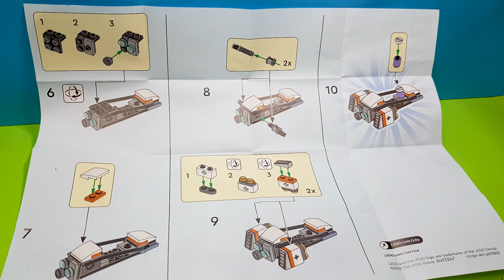Lego Space hoverbike 30663 City Stop-motion LEGO Polybag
Blast off into action with the LEGO City Space Hoverbike! 🚀

Join the astronaut on a thrilling adventure as they soar through the skies on the futuristic LEGO City Space Hoverbike! This stop motion video brings the 30663 polybag set to life with incredible detail and dynamic action.

Watch as the hoverbike takes flight, exploring uncharted territories and encountering exciting challenges. With creative camera work and imaginative storytelling, this video captures the wonder of space exploration in miniature form.

Get ready for a cosmic journey filled with fun and excitement!

Eat eat eat